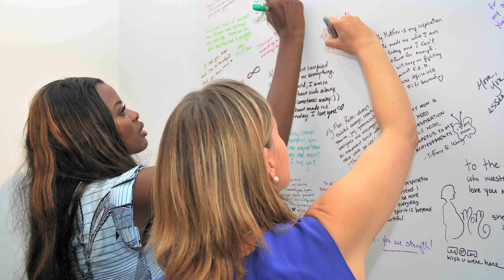June Sarpong - About Diversify